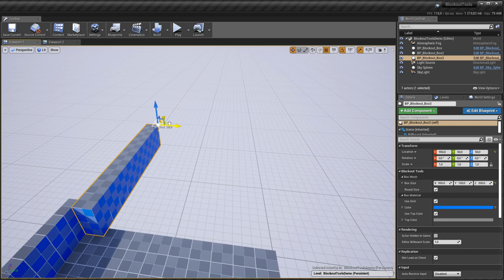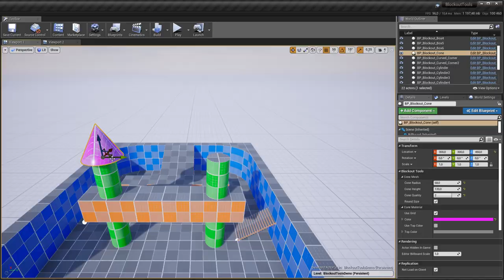Blockout Tools Plugin for UE4 - Demo #1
A demonstration of a plugin I am working on. It's a set of lightweight tools to quickly block out levels.